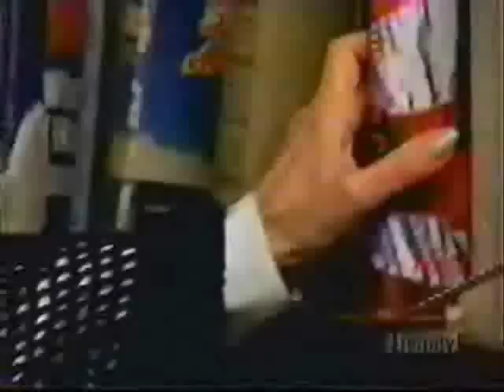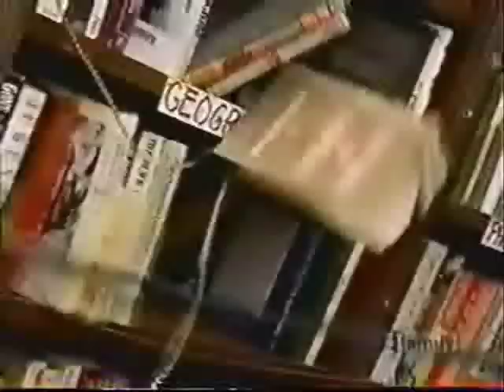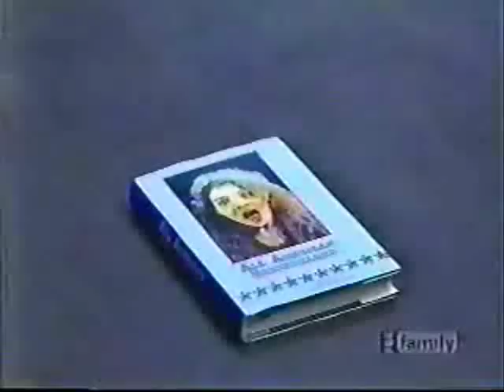Big Wolf On Campus - The Bookmobile (Part 2)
Part 2 of The Bookmobile

A traveling bookmobile arrives in Pleasantville, filled with a collection of one-of-a-kind books. However, this is because the librarian running it can turn a person into a book simply by scanning their palm. Tommy and Merton, who link the disappearances around town to the bookmobile a bit too late, must find a way to stop the bookmobile before it leaves town. At the same time, Tommy is left struggling with the decision of passing the werewolf curse on to Merton in a once-in-a-lifetime opportunity.

& ABC Family.